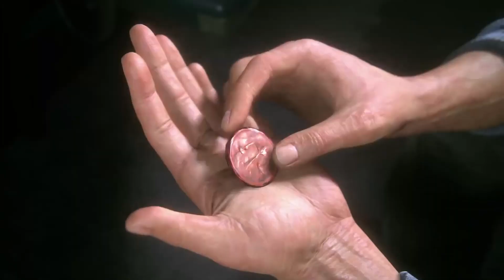ТОП 20 игр на Ps4 (2020): Часть 1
ТОП 20 игр на Ps4 (2020) (экслюзивы) В которые должен поиграть каждый!

Ps4(03:30)